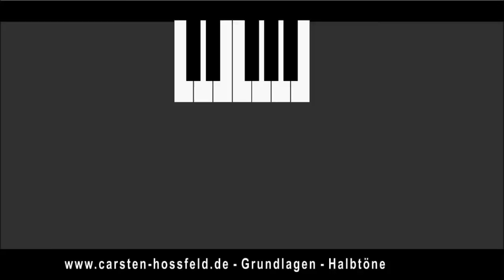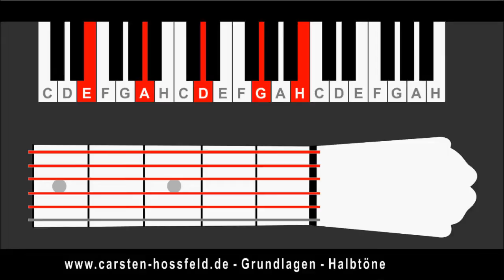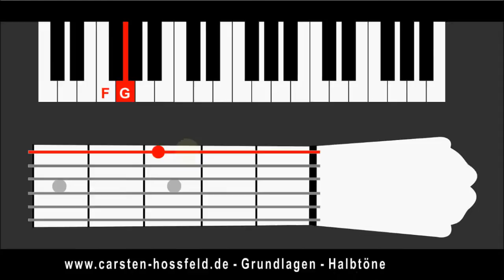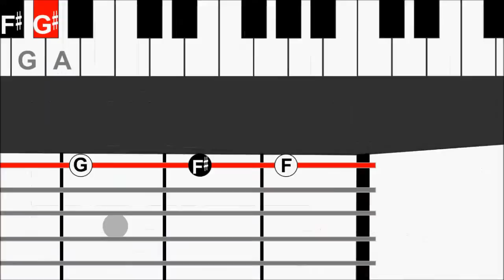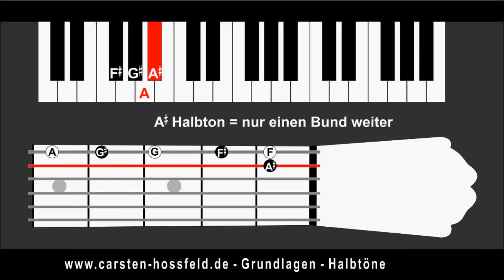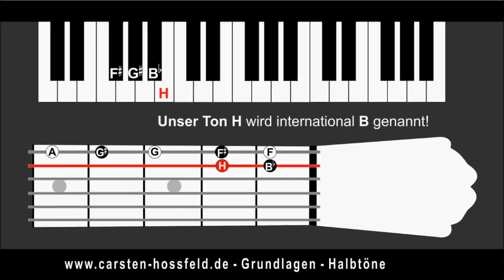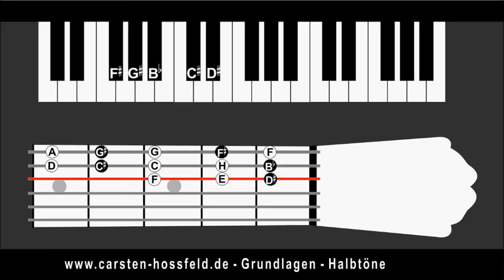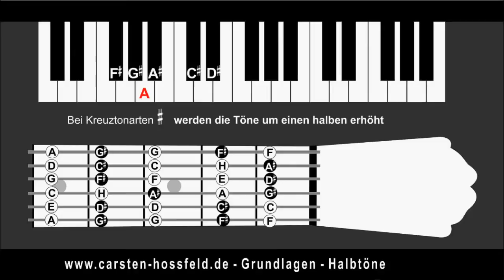Einfach-Gitarre-lernen-Grundlagen-Halbtonschritte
Halbtonschritte ist der vierte Teil meiner Grundlagen. Für einen Anfänger auf der Gitarre ist es nicht immer ganz so einfach, die Halbtonschritte auf der Gitarre nachzuvollziehen. Darum versuche ich in einer Animation, mithilfe einer Klaviertastatur und einem Gitarrenhals, das Ganze in diesem Video zu erklären.